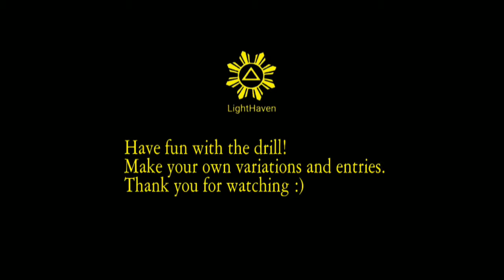Muay Thai - Switching Stances and Creating Angles.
We were asked us to show a drill involving switching stances and creating new attacking angles.
Now we weren't sure if that was one question or separate ones. We decided to share a drill that combines them both.
Sorry for the unoriginal name. If anyone can think of a better title we will happily change it.